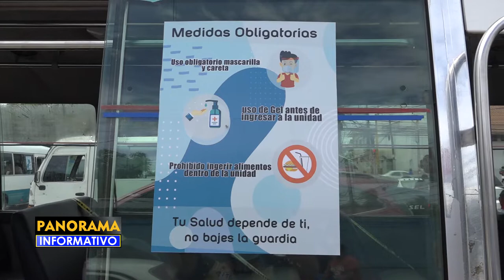IHTT realiza inspección en 20 buses para iniciar proceso de pilotaje